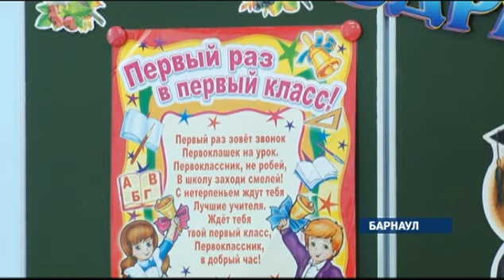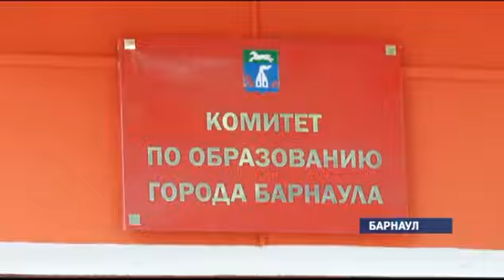Как барнаульские чиновники пытаются решить проблему нехватки кадров в школах?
Завтра в Барнауле, как и по всей стране, начинается учебный год. Однако, кто будет учить детей, пока под вопросом. В Барнауле, к примеру, не хватает 77 педагогов. Срочно требуются учителя начальных классов, английского языка, а также технологии. Каким образом нехватка кадров повлияет на учебный процесс?